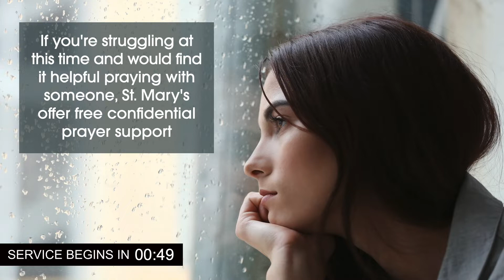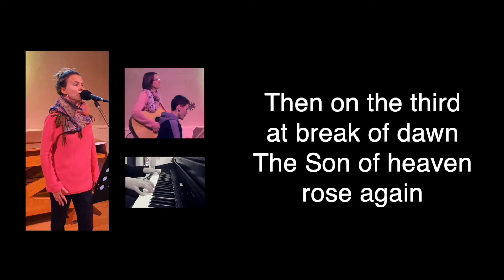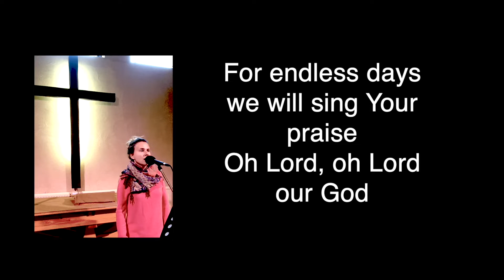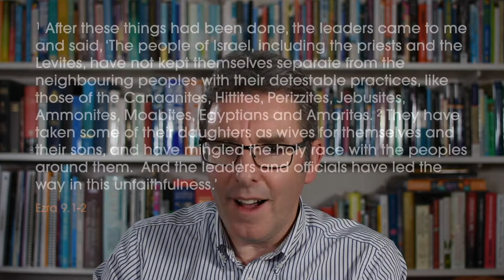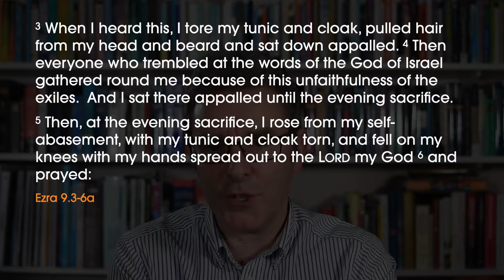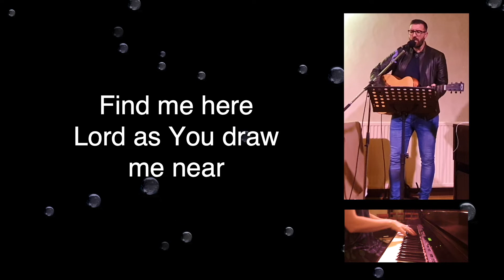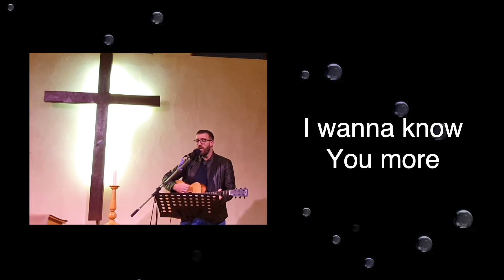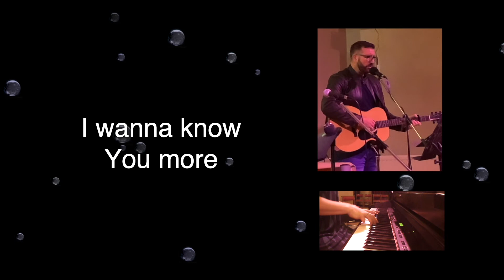Putting It All Together Again - What's So Bad About Sin?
A Sunday service with worship, Bible teaching and prayer.   We conclude our autumn message series, “Putting It All Together Again” which is based on the Old Testament Book of Ezra.  It’s a book about new beginnings for God’s people, who have experienced the trauma of exile and a sense of abandonment from their God and His promises.  Though detailing ancient historic events, the book’s message is especially relevant to the church now as it tries to come to terms with the trauma of Covid-19 and to make sense of these events within God’s sovereign plan.

In this talk, "What's So Bad About Sin" we explore what the Bible has to say about the problem of sin, and how we can deal with sin in our life.  The following headings are developed:

1. The Problem Of Sin.
     - Pollution
     - Power
     - Penalty
     - Partition
2. Undeserved Grace.
3. Reformation Through Repentance.

► Our links:
Address: St. Mary’s Church, St. Mary’s Avenue, Purley on Thames, Reading, RG8 8BJ